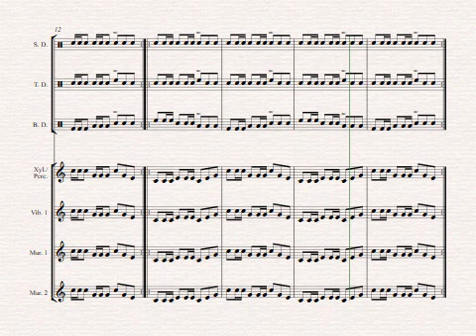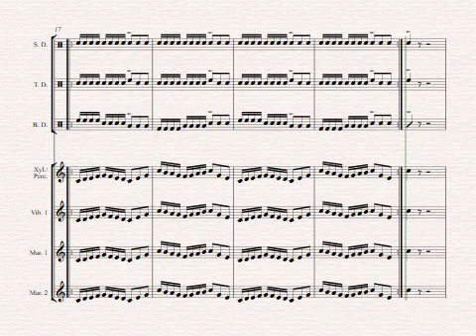Seven Full Ensemble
A basics exercise based in 7/8 meter.